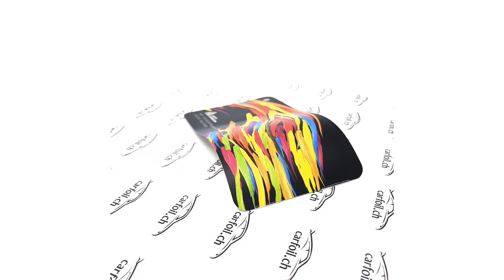Avery Dennison | MPI 1105 EA RS | Rolle 25m | Gloss White MPI1105 with DOL 1480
carfoil.ch Avery Dennison | MPI 1105 EA RS | Rolle 25m | Gloss White MPI1105 with  DOL 1480 bestellen: